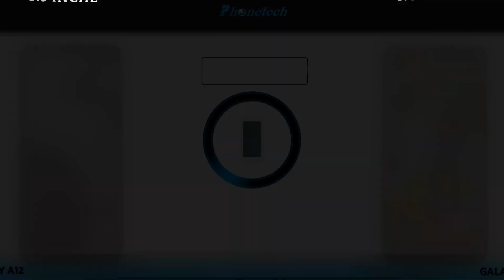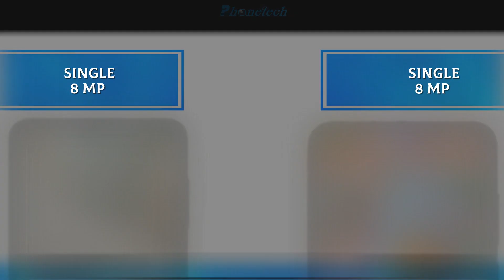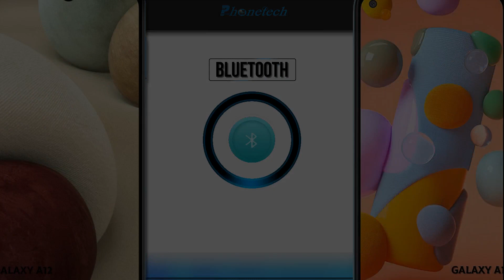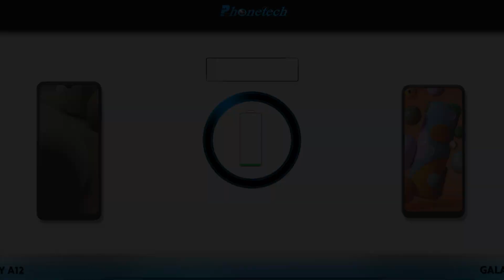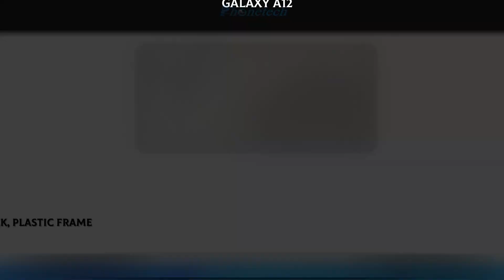Samsung Galaxy A12 Vs Samsung Galaxy A11 || Comparison